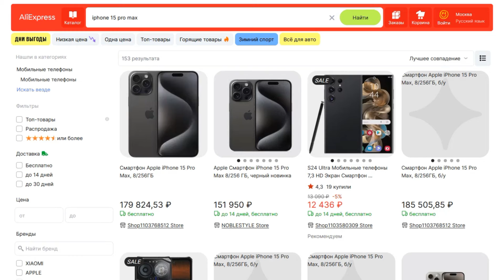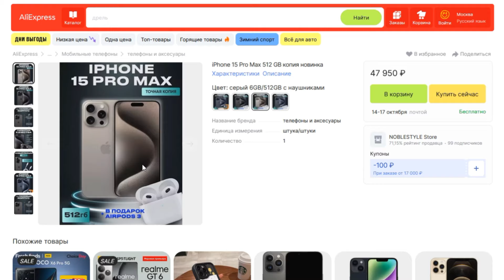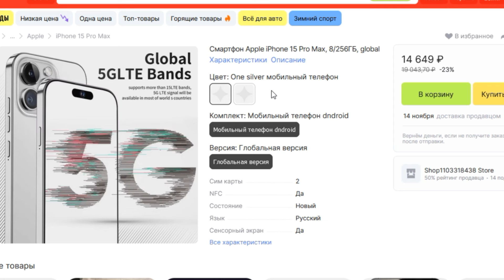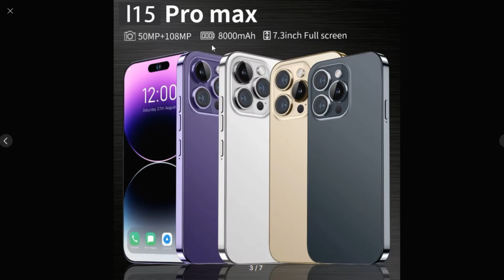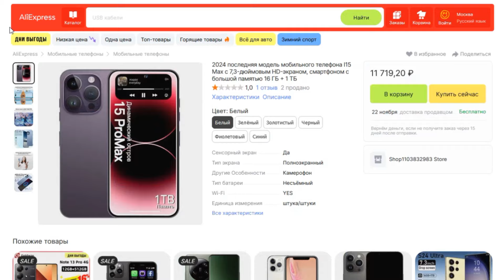ТОП-3 лучших копии iPhone 15 Pro Max с AliExpress